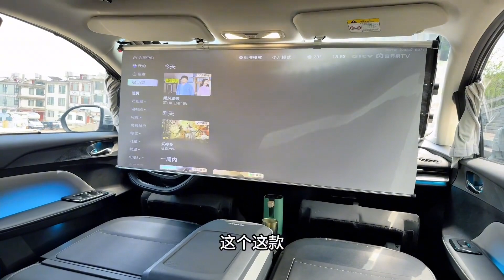Do you believe that a small car has all the functions of a RV?